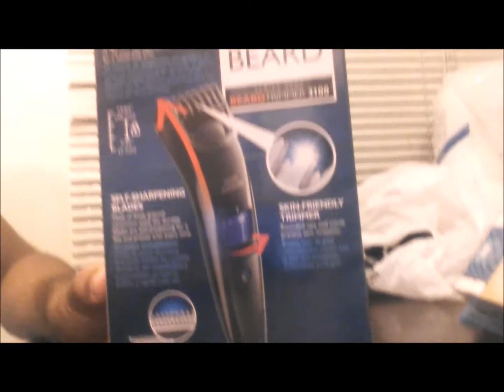Battle Beard Vlog#10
Hi everyone I really did not have time to vlog more things because my camera died but here you go my first video in landscape!!! I take a walk with Genesis and Princess the poodle through a treacherous journey in Long Beach. Then I talk about the new style for men in the hipster trends of 2014 the beard.